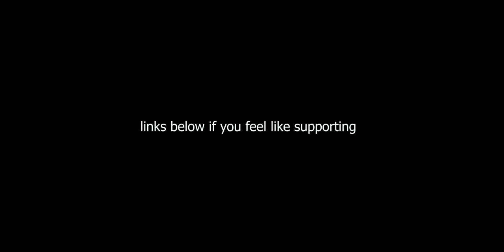Naked Hippies and your Grom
Hope you enjoyed the viddy, yo. Also thank you to the Tribe members that purchased a tee since the last viddy. I wish I could see your names so I could thank you directly. Youʻs Rule!

*Vanishes back into the dark, wet, jungle...